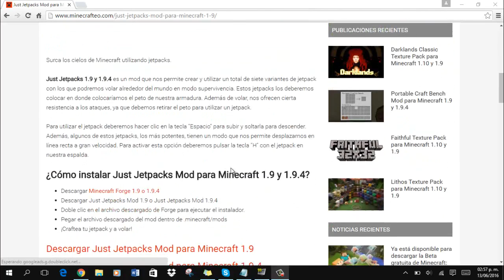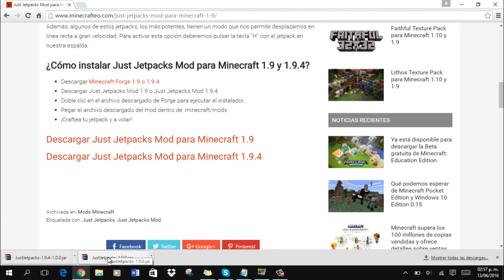Jetpacks Mod (Vuela en Supervivencia en Minecraft) - Review e Instalacion - |1.9|1.9.4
Ahora podremos volar en supervivencia, con este fantastico mod, recuerden dejar su like y comentar para mas reviews de mods para minecraft 1.9.